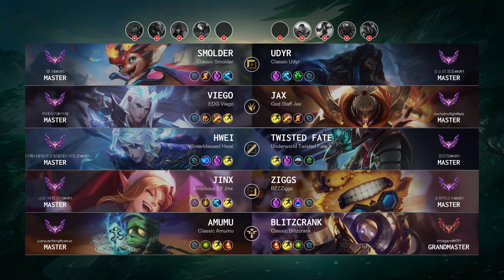Udyr Top vs Smolder - KR Master Patch 14.9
Udyr Top played by "오소리 둥둥@KR1", KRMaster 389 LP

- Skin: Classic Udyr
- Primary Rune: Grasp of the Undying

Timeline:
00:00 Ban & Pick
00:15 Runes & Abilities
01:37 Gameplay
05:03 Team FIGHT
05:31 Gameplay
05:56 Team FIGHT
06:59 Gameplay
08:00 Team FIGHT
08:28 Gameplay
09:49 Get a SOLO KILL
10:17 Gameplay
11:28 Get a Double Kill
11:59 Gameplay
14:05 Team FIGHT
15:28 Gameplay
17:05 Team FIGHT
18:04 Gameplay
18:32 Team FIGHT
19:25 Take down The Turret
19:59 Team FIGHT
20:32 Gameplay
21:49 Team FIGHT
22:17 Gameplay
24:06 Get a SOLO KILL
24:34 Gameplay
25:04 Take down The Inhibitor
25:40 Team FIGHT
26:16 Gameplay
27:29 Team FIGHT
28:29 End credit